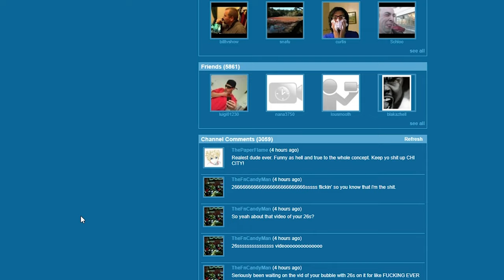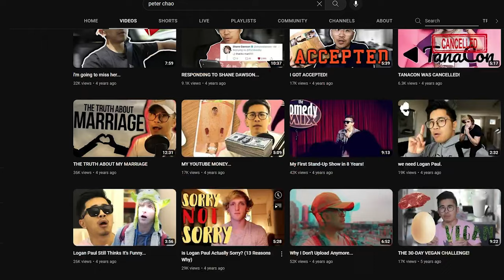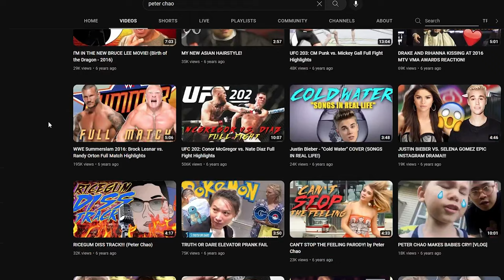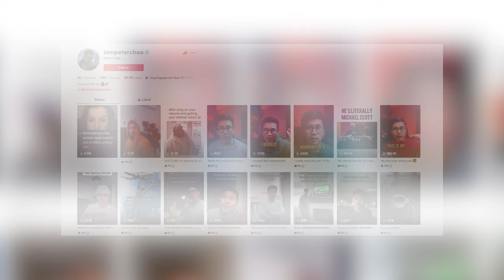What happened to Peter Chao? The Original Uncle Roger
What happened to Peter Chao? In this video I breakdown how Peter Chao got YouTube famous and where he is today and yes, he was the original Uncle Roger on YouTube.